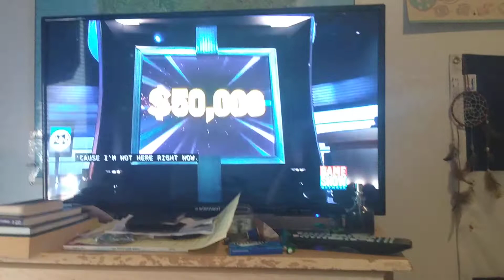First ever $50,000 winner on Catch 21!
The first and only $50,000 winner on Catch 21!